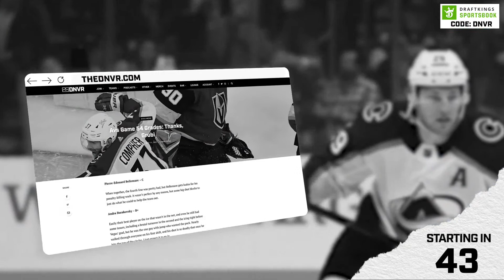Vance Joseph? Joe Lombardi? Who is the most important coach on Sean Payton’s Denver Broncos’ staff?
Sean Payton’s first coaching staff with the Denver Broncos is official and nearly complete. Who is the most important hire on the staff? Is it offensive coordinator Joe Lombardi, defensive coordinator Vance Joseph or someone else? What are the strengths of Payton’s staff and what are the areas of concern? On the latest edition of the DNVR Broncos Podcast, Zac Stevens, Ryan Koenigsberg and Henry Chisholm are coming to you to break down all of the latest news in Broncos Country.

1:00 Intro
3:00 Finalized coaching staff
25:05 Most important coach on this staff: Vance Joseph and Zach Strief
38:54 Coaching experience for the Broncos
51:30 Combine watch